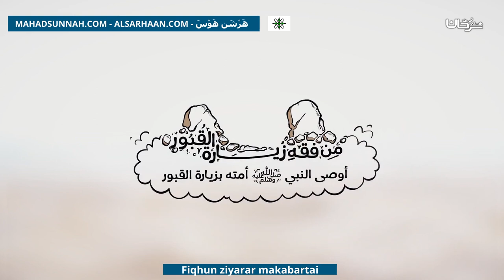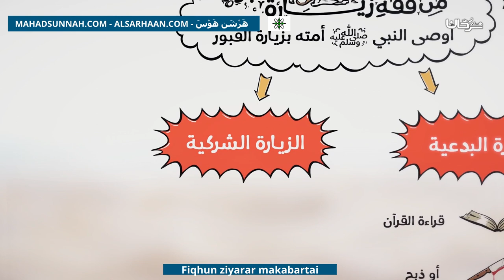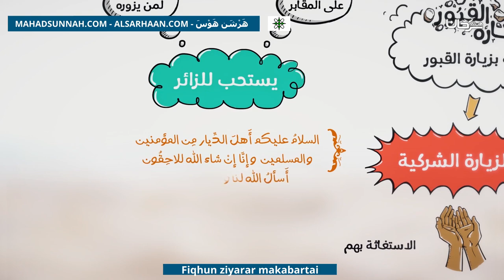Fiqhun Ziyarar Makabartai من فقه زيارة القبور